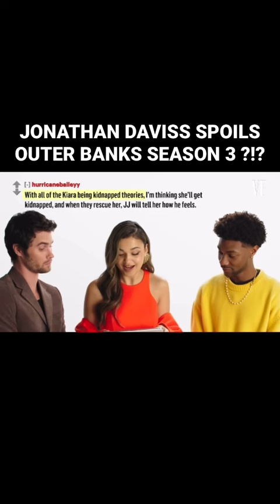JONATHAN DAVISS SPOILS OUTER BANKS SEASON 3 ?!?! 😱